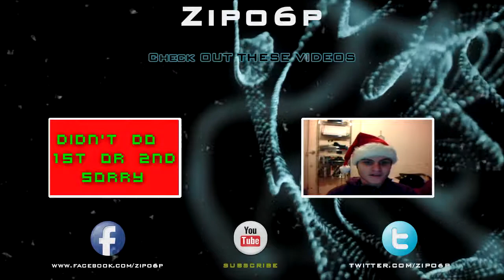Vlogmas(Decemeber 3rd)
Hey Gus/Gals. Im jumping on this band wagon of Vlogmas. Basically watch me open my advent calander until i decide to acutally record something christmasy. ENJOY!
Should i continue these?